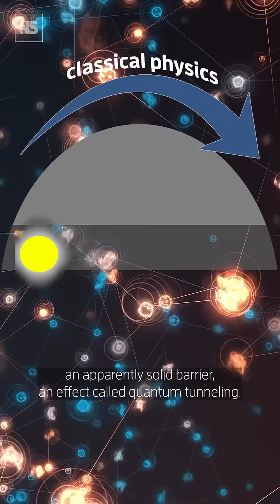Nobel prize for physics goes to trio behind quantum computing chips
The 2025 Nobel prize in physics has been awarded to John Clarke, Michel Devoret and John Martinis for their work on showing how quantum particles can mysteriously tunnel through matter, a process that helped produce the superconducting quantum technology that forms the backbone of today’s quantum computers.

Presenter: Alex Wilkins, New Scientist